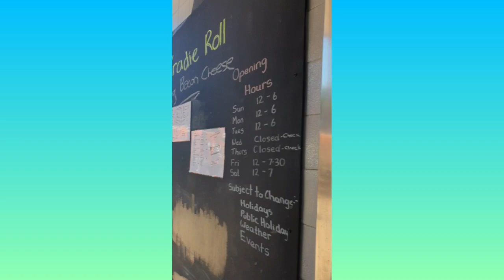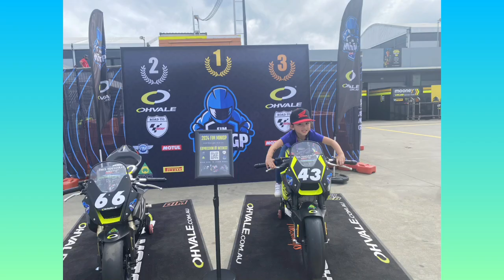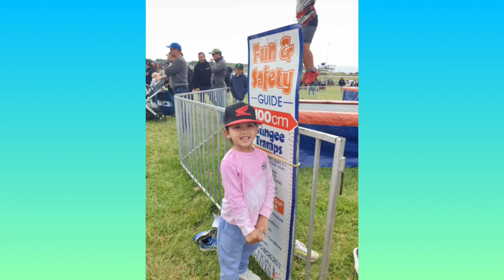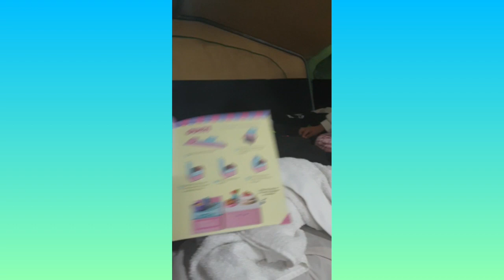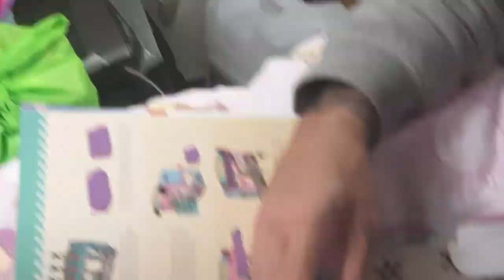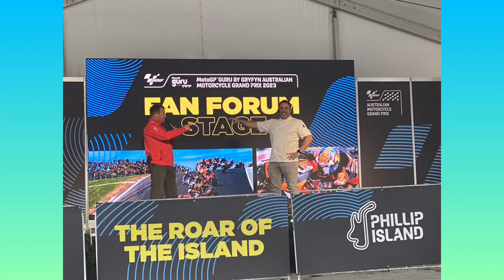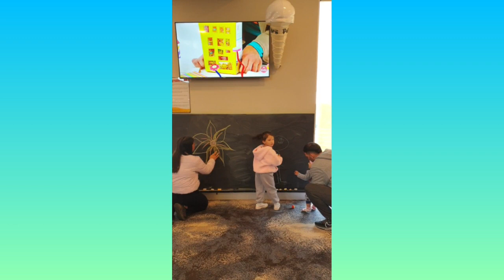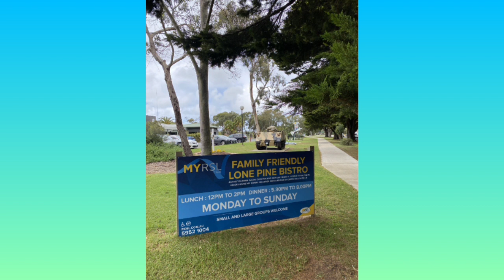MOTOGP 2023 AT PHILIP ISLAND, MELBOURNE AUSTRALIA & OUR FAMILY CAMPING EXPERIENCE 🇦🇺⛺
What an adventure for our whole family. This is one of the highlight this year where we went for a week & camped in our caravan, and we enjoyed The MOTOGP event at Philip Island and Met the most of the Amazing Riders and Chef Miguel. We are grateful for this Experience and a chance to do this. Thank you Lord & And Thank you My Love Scott for planning this beautiful & Unforgettable trip. We sure loved it!